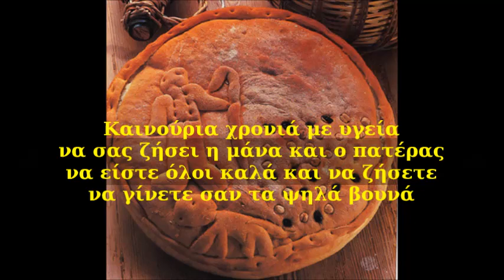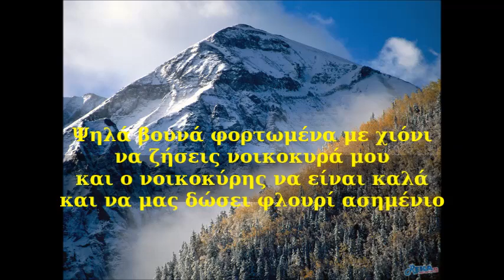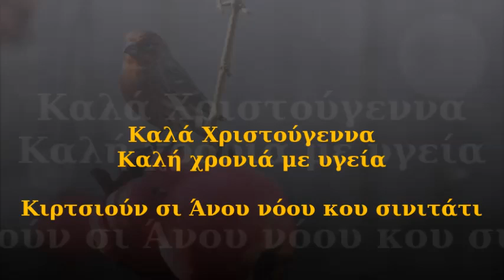Βλάχικα Κάλαντα Χριστουγέννων και Πρωτοχρονιάς ~Φώτης Τράσιας & Κώστας Βέρδης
Βλάχικα Κάλαντα Χριστουγέννων και Πρωτοχρονιάς
νομάδων Βλάχων Ηπείρου.
τραγούδι :Φώτης Τράσιας
 κλαρίνο: Κώστας Βέρδης
βιολί :Στέφανος Βέρδης
 λαούτο:Μιχάλης Βέρδης
ντέφι: Χρήστος Τράσιας